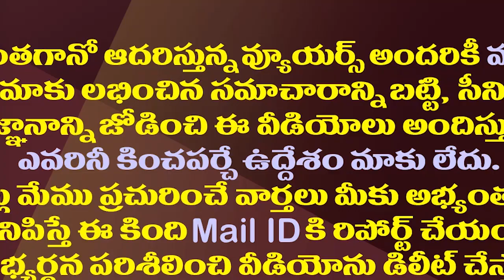వైసీపీలో పదవుల సందడి..జగన్ లిస్టులో ఉన్న నేతలు వీళ్ళే| YS Jagan Focusing On Fulfilling MLC Posts